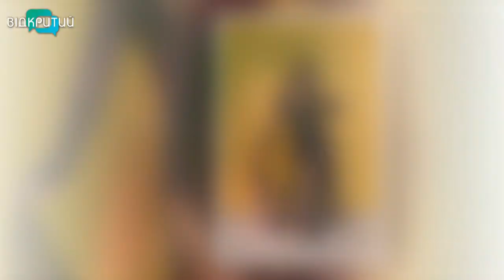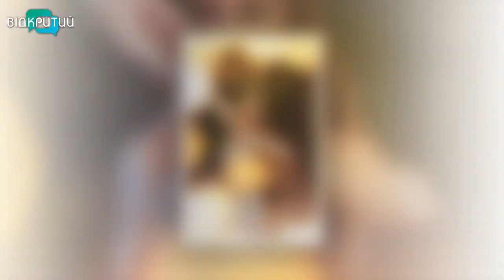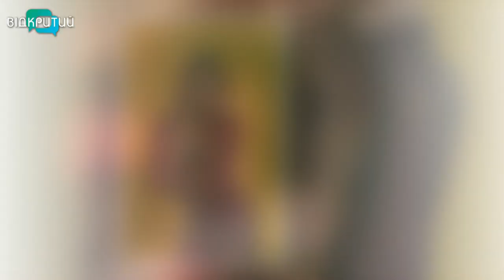Олена Русецька - танцівниця східних танців у програмі "Фреш" з Юлією Сиротою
Східні танці дуже привабливі. Вони здатні розкрити жінку з усіх боків.
Які особливості та чого вимагає від танцівниці виконання усієї композиції, зараз дізнаємося.
У нас в гостях Олена Русецька - танцівниця східних танців. _______________________________________________